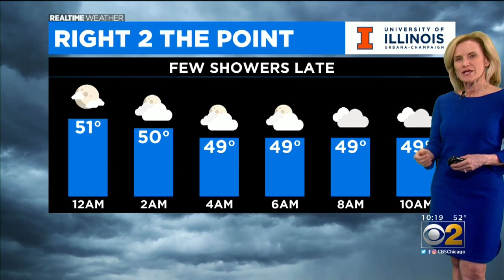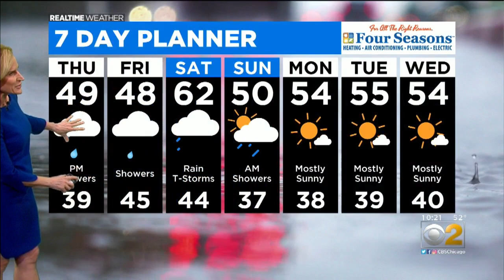Light Showers Start Overnight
CBS 2 Meteorologist Mary Kay Kleist has your 10 p.m. RealTime forecast for Wednesday, March 25, 2020.